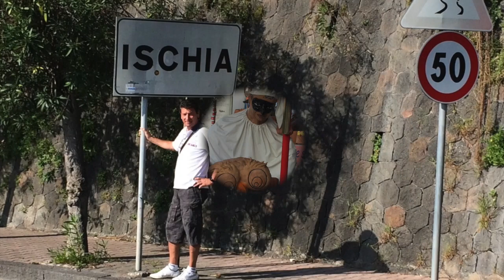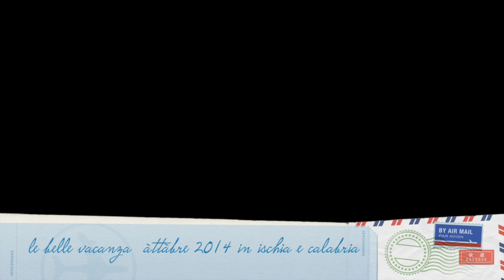ischia & calabria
Cette vidéo traite de ischia e calabria